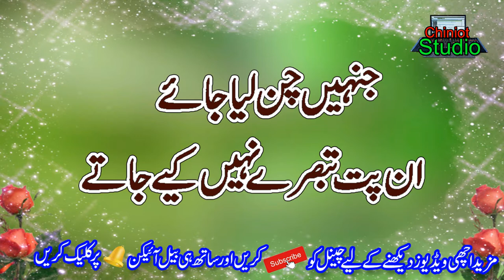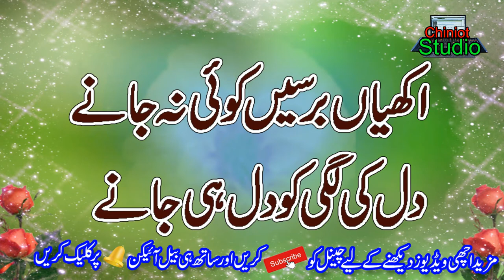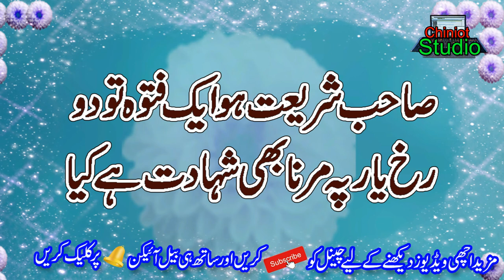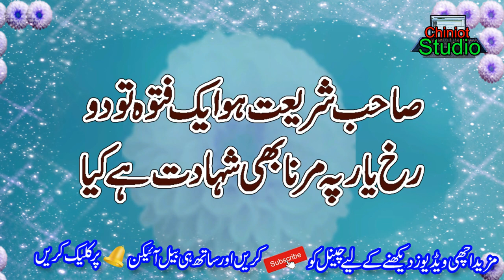New Urdu Poetry Collection || Sad Version || 2 Line Urdu Shayari || Urdu Poetry2021